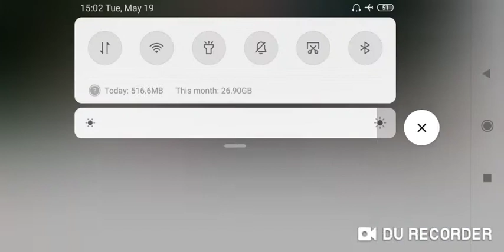daily_current_affairs_by_apsir_19may 2020 daily current affairs in hindi with trick and concept